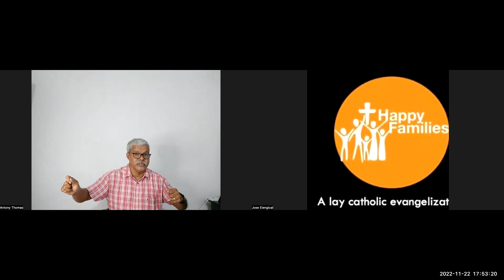Celebrate the Holy Spirit Daily - Part 11 - Season 7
Theme - Supernatural Utterances of God
Bible study Organised & Hosted by
Happy Families Catholic Ministries, Bangalore, 22nd Nov 2022